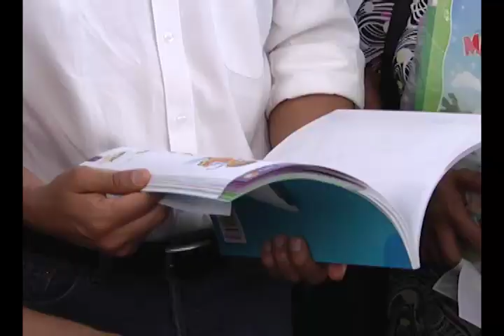Jefe de Estado saludó a las mujeres por su día en mercado y calles de Puente Piedra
Múltiples muestras de cariño dieron las mujeres presentes en el referido mercado al mandatario, quien también recorrió las instalaciones de una Feria Escolar en el mismo centro de abastos donde el jefe de Estado revisó las listas de útiles escolares junto a padres de familia.